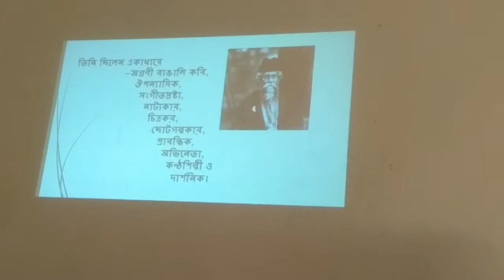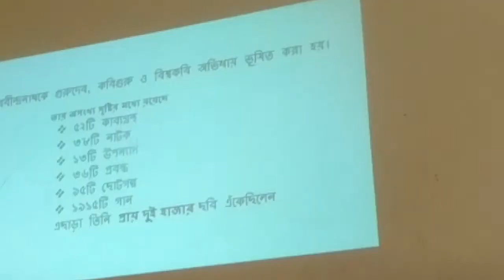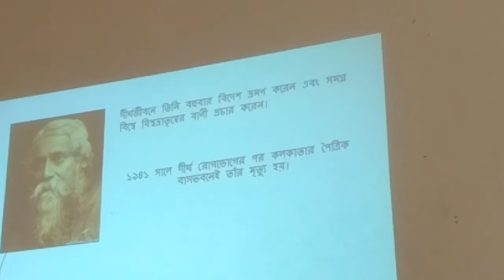রবীন্দ্রনাথ ঠাকুর; জন্ম, শৈশব কাল, লিখালিখি, নোবেল প্রাইজ, মৃত্যু || রাজশাহী কলেজ আইসিটি প্রজেক্ট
রাজশাহী কলেজ আইসিটি প্রজেক্ট
রাজশাহী কলেজ, রাজশাহী
ব্যাচঃ ২৫ তম, ল্যাবঃ ০১